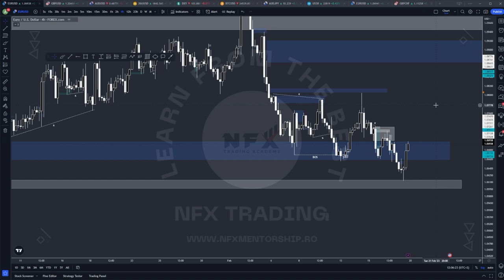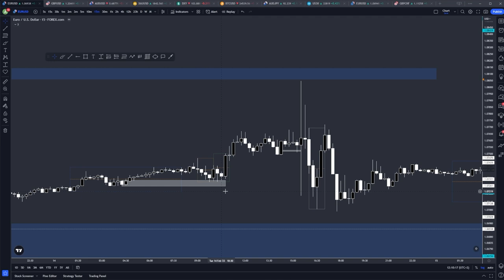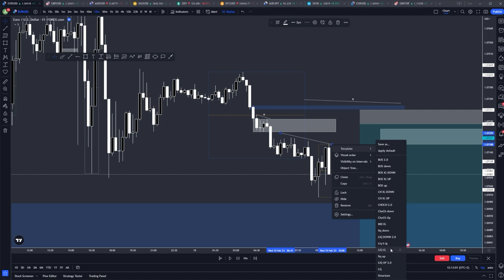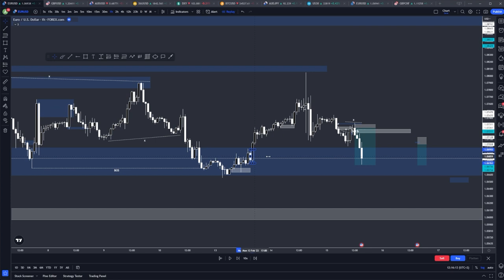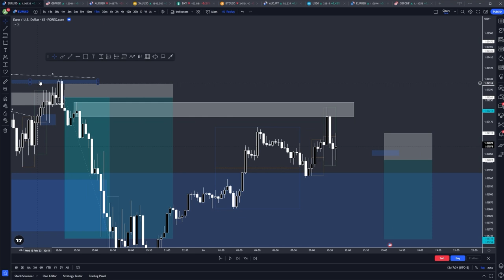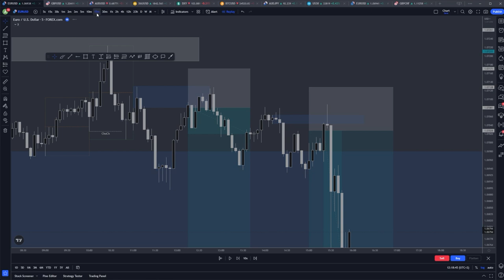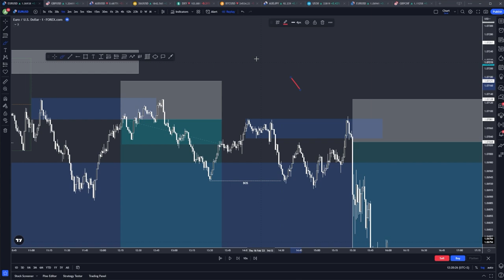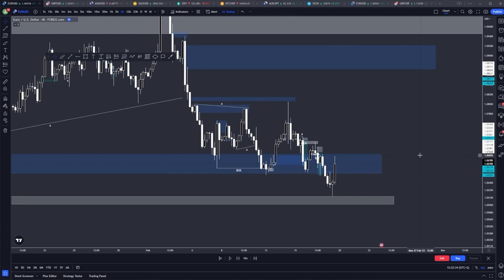Peste 100 de Pips pe EURUSD! - Trade Breakdown │ FOREX TRADING